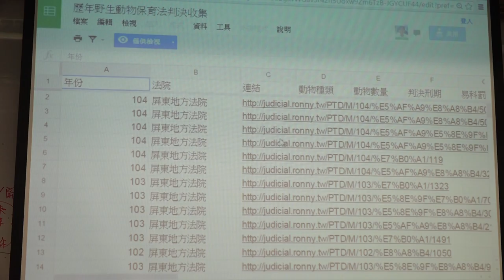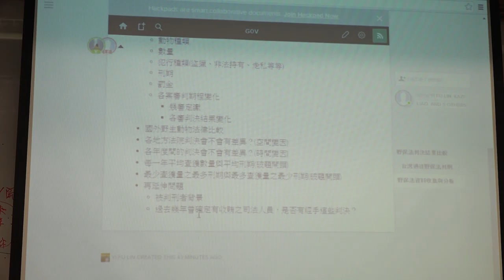g0v tw hackath17n 成果報告 救救野保法 立委改選黑客松